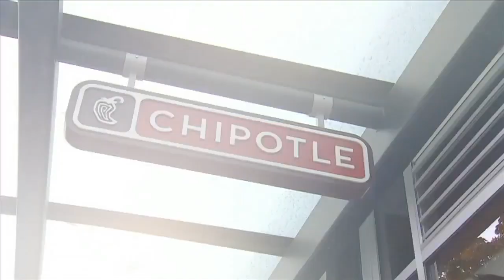Buy rum, cigars in Cuba as restrictions are eased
You can now buy cigars and rum in Cuba and bring them back to the U.S., plus Chipotle is struggling in Wednesday's money report.